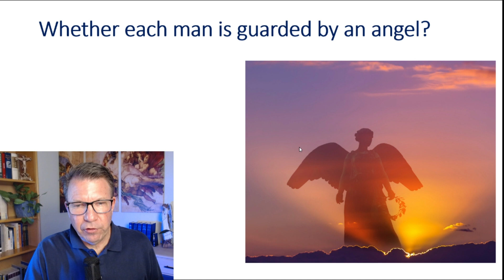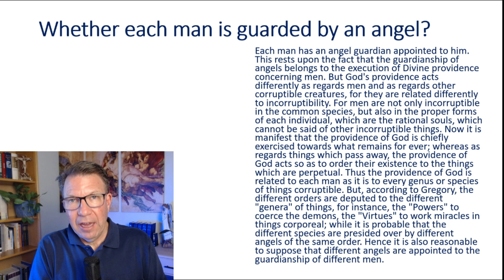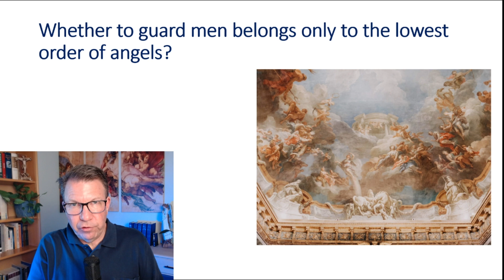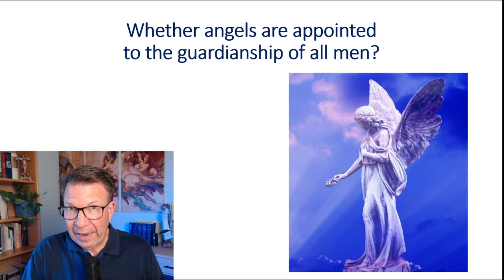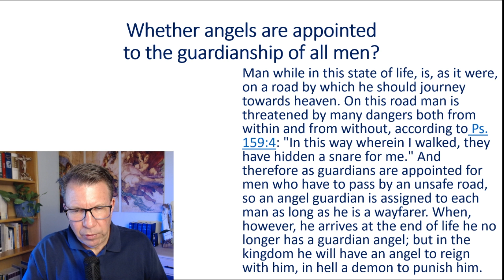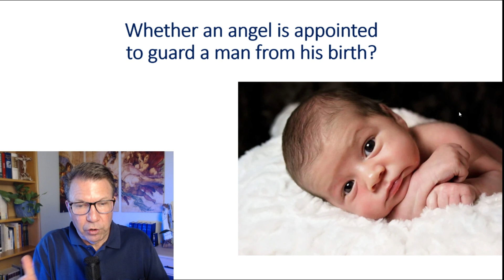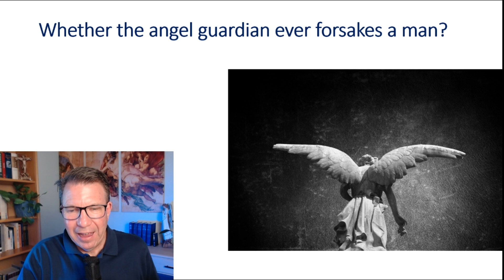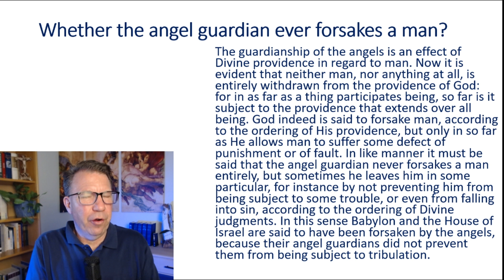What did St. Thomas Aquinas teach about the Guardian Angels in the Summa Theologica?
St. Thomas Aquinas is referred to as the 'Angelic Doctor.'   First of all, I think he got this nickname because of his superior intellect that was perhaps more like an angel than man.  But also he wrote a lot about angels and seemed to have a great interest in them.  In on particular question in the Summa, he dedicates a number of articles to the Guardian Angels.  Here in this video I peruse several of those articles to reveal what St. Thomas teaches about these amazing and mysterious friends of ours!  Hope you enjoy.
God bless- Dave